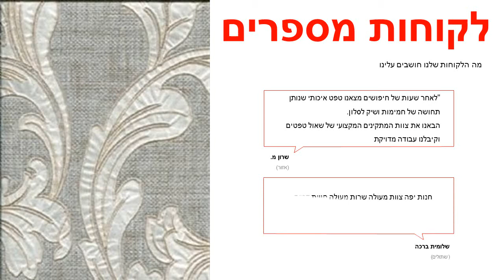טפט עלים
טפט יוקרתי מבית MURELLA , מיוצר על נייר איכותי מחומר ויניל.מידות הגליל :רוחב : 52 ס"מאורך : 10 מטר רץטפטים באיכות גבוהה מאוד מתאימים לחיפוי קירות בסטייל : בבית,בחדרי שינה,בסלון וכדומה. הדבקת טפטים משדרגת משמעותית כל חלל , מוסיפה ססגוניות , צבע , חום ושיק.ניקיון הטפטים מתבצע באמצעות מגבון לח.הזמנה מיוחדת של טפטים לא ניתנת לביטול או להחזרה .עלולים לחול שינויי גוונים קלים בין המוצר המופיע באתר למוצר בפועל בשל שינויי רזולוציות מסכים .המחיר אינו כולל שירותי הדבקה .ניתן לקבל שירותי הדבקה מקצועיים בתוספת תשלום .